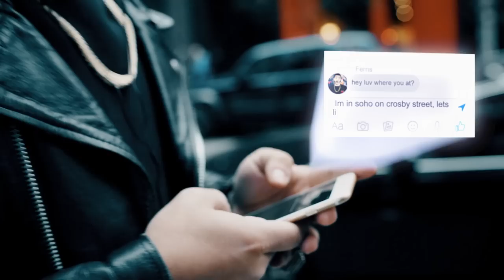Ferris Wheel Jay - Soho (Prod. by TrakFormaz) - Official Video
Ferris Wheel Jay
Single:    Soho
Produced by TrakFormaz
Mixed by Steve "Rockstar" Dickey at Daddys House
Mastered by Glenn Schick at Glenn Schick Mastering
Video directed by Om Bomani Ayinde and Kevin Nunez
Single from the forthcoming EP "House Of Hearts"

About Ferris Wheel Jay:

Brooklyn rapper, producer and actor Ferris Wheel Jay presents the music video for “Soho”, the new single from his forthcoming EP House Of Hearts. “Soho” was directed by Om Ayinde and Kevin Nunez of Bravo Media, and the track is produced by Jay’s production team Trakformaz, the production trio which features Jay himself alongside Kev Keyz as well as BURN’EMUP, who was part of Dangerous LLC, the team behind 50 Cent’s “Disco Inferno” and “Window Shopper” as well as Christina Aguilera/Missy Elliott”s “Car Wash” song for the movie Shark Tale.

Update:

The TrakFormaz (FW Jay, KevKeys, Burn'Emup) are the production team behind the new French Montana single "Off The Rip".

Ferris Wheel Jay stars in new reality show on the Oxygen Network, "Player Gets Played".  See trailer here!